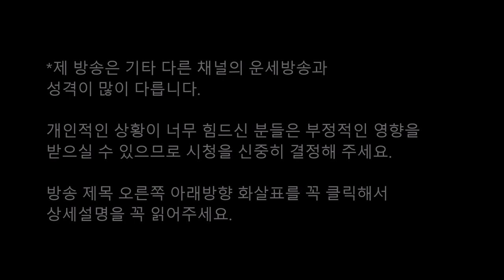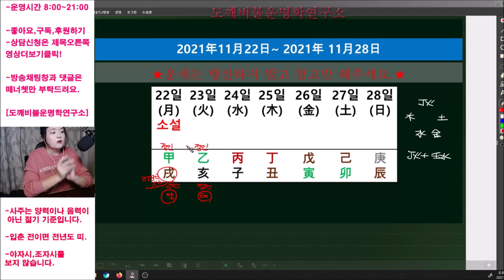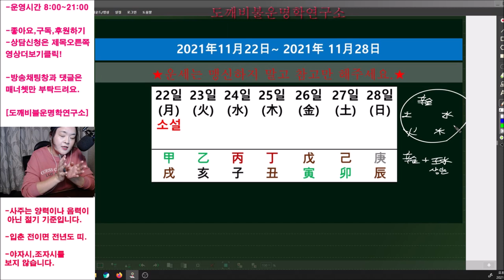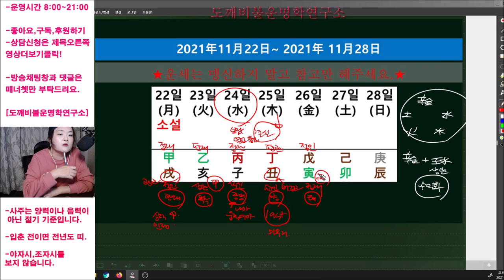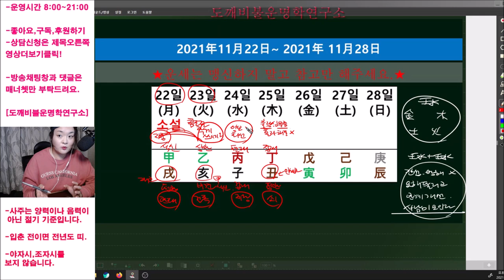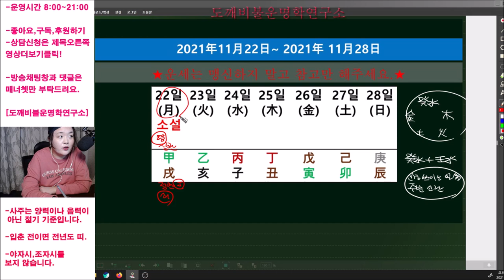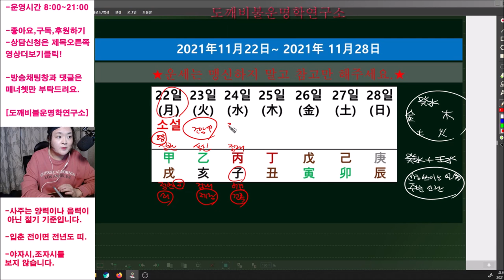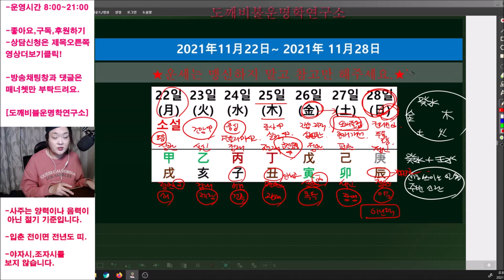☯️2021년 11월22일-11월28일 일간(日干)별 주간운세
[방송후원감사드립니다]
💸신옥정님 10,000원